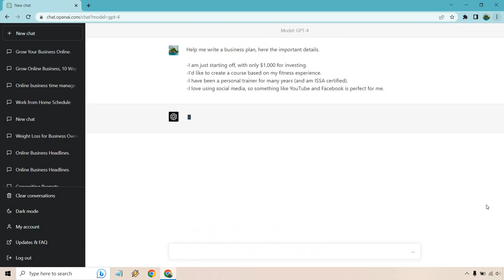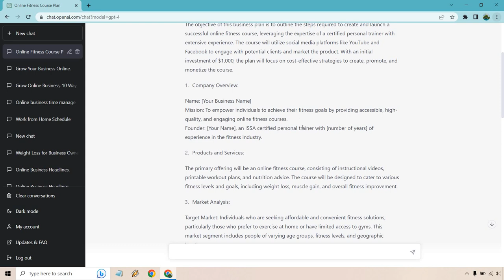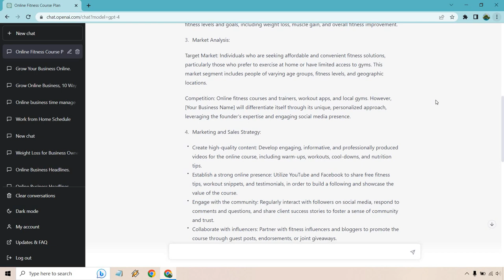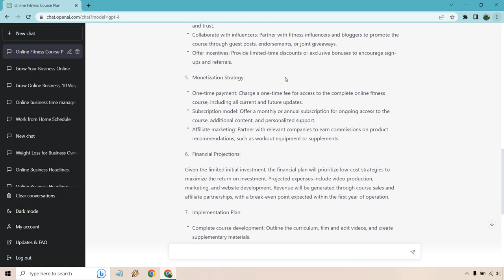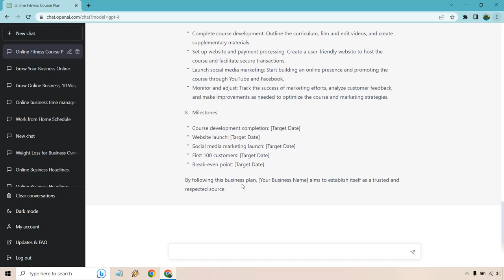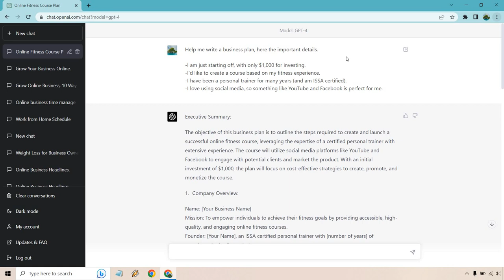Best ChatGPT 4 Prompt For Business Plan (ChatGPT To Write Business Plan)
Would you like to see how to use ChatGPT to write a business plan? That's what this video is all about. Here I will show you my best ChatGPT prompt business plans, and how you can edit it and tweak it to make it fit your wants, needs, and experience. Check out the video to see what I mean.